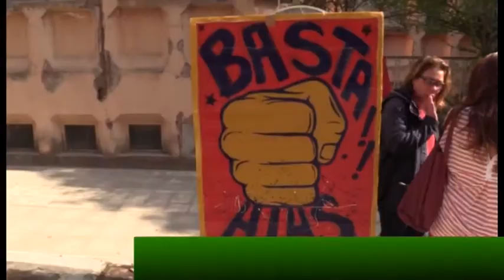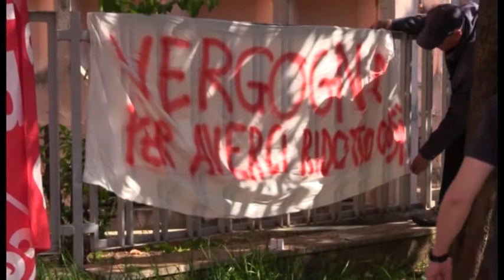Vertenza Aias, è cominciato lo sciopero della fame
E' iniziata questa mattina la forma di protesta di dipendenti e sindacati per non far cadere il silenzio sul caso Aias. Sit in di protesta e sciopero della fame